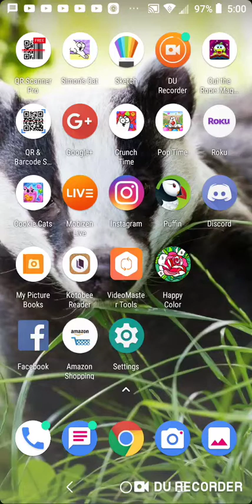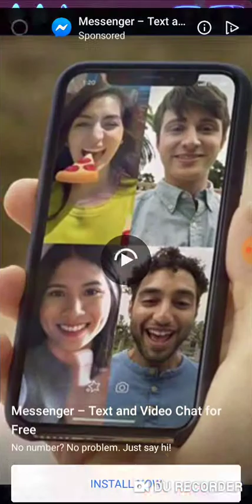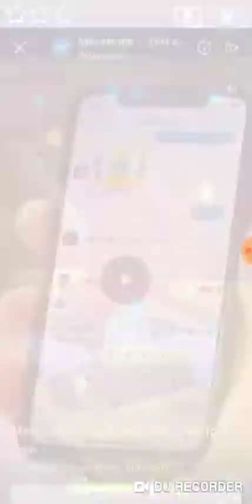Cut the Rope Magic #193-194(2)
This is not right XD